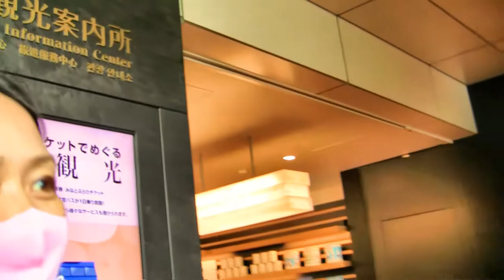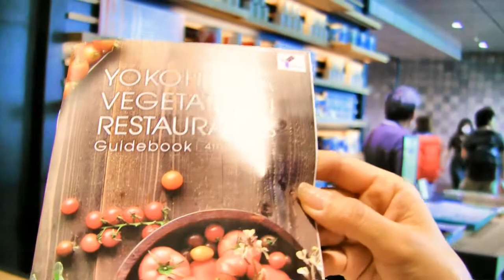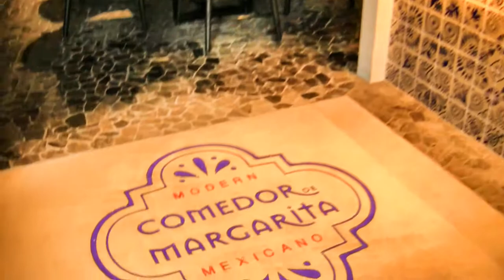ラテン系に横浜で遊ぶ【NEWoMAN YOKOHAMA-JR YOKOHAMA TOWER】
JR横浜タワーは地上26F・地下3Fのビルで横浜駅西口に2020年6月に開業しました。
NEWoMAN YOKOHAMAとCIAL横浜・T・ジョイ 横浜で構成されていて、今回は私たちYokohama World Radioのスタッフは、NEWoManへ行ってみました。

（Yokohama Future World Radio：サッカー・コーヒー・マジックリアリズムの国・コロンビア出身のDJホタルと横浜出身のJunkoペルー出身のカメラマン・Césarが制作するラテン系横浜西口フューチャーワールドラジオ 密は避けつつラテン系に横浜西口からお届けしてます。）

Junko de Yokohama Future Word Radio presenta a toda la gente a quien le gustaría conocer más el Japón y su cultura, este nuevo centro comercial, JR Yokohama Tower, que abarca 94.000 ㎡ con casi 200 tiendas y restaurantes en total, inaugurado al final de junio de 2020, y al cual es muy fácil de llegar por su ubicación, que queda justo a la salida de la estación de JR, Yokohama.

En este complejo comercial se encuentran las firmas de moda para todos los gustos, las tiendas de deporte, decoración, el mercado de las artesanía y productos alimenticio, el cine equipado con la tecnología que mejora significativamente la experiencia de espectadores y los restaurantes que ofrece una amplia oferta gastronómica.

En el piso 12 del NEWoMAN, en el que se encuentra las esculturas monumentales de letras, YOKOHAMA, a cualquier persona le encantará hacer una foto con el fondo del gran puente, Bay Bridge, en la bahía y los edificios altos y luminosos que rodean la estación de Yokohama, en la que transitan más de 2 millones de personas diariamente, aprovechando las numerosas líneas de las 6 diferentes empresas ferroviarias.